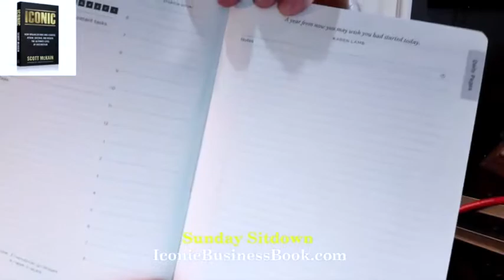SUNDAY SITDOWN for December 9, 2018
Every Sunday, I host a live chat to bring you an idea or two that can make you more productive and positive (and, dare I say...ICONIC)!

Here's our SUNDAY SITDOWN for December 9th on the first action step to having a better year next year -- and a recommendation on a planner that can help you get organized...from a disorganized guy who has tried them all!